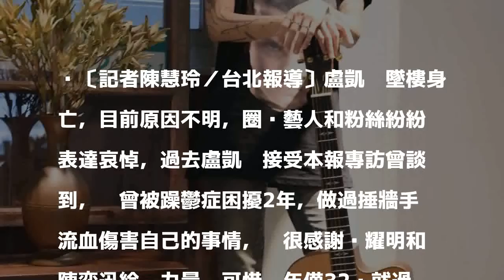盧凱彤曾因躁鬱症搥牆流血 感謝陳奕迅海邊陪聊天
〔記者陳慧玲／台北報導〕盧凱彤墜樓身亡，目前原因不明，圈內藝人和粉絲紛紛表達哀悼，過去盧凱彤接受本報專訪曾談到，她曾被躁鬱症困擾2年，做過捶牆手流血傷害自己的事情，她很感謝黃耀明和陳奕迅給她力量。可惜她年僅32歲就過世，朋友的心一定很痛。

發表評論評論如下。